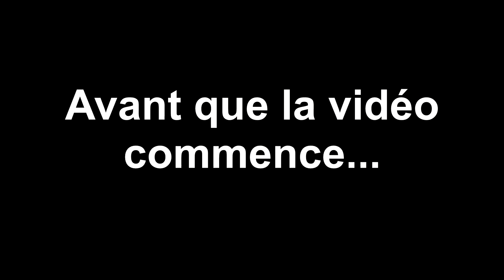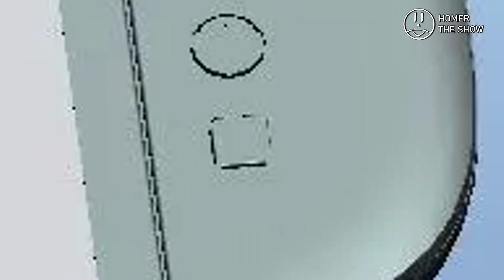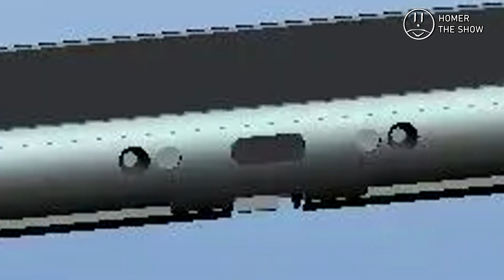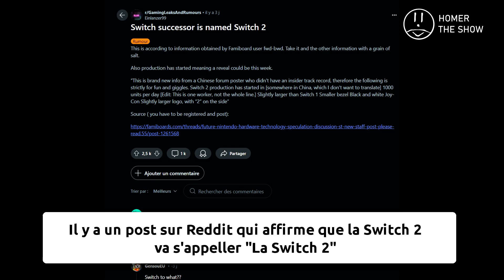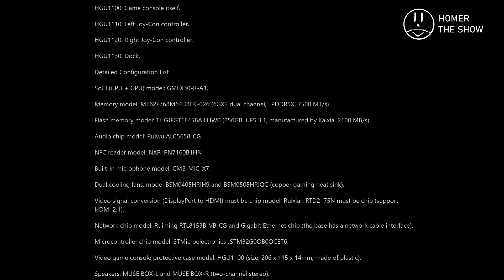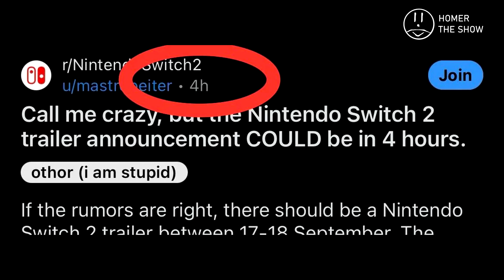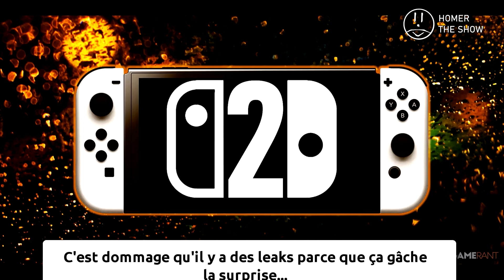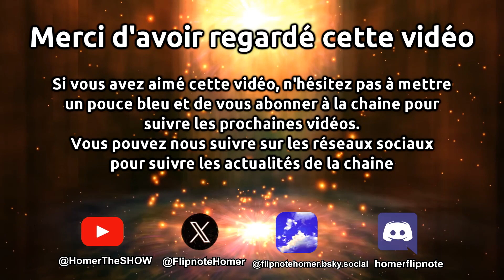La Switch 2 leaké et d'autres informations !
Dans cette vidéo nous allons parler des nouvelles informations concernant la Nintendo Switch 2.

Il y a quelques jours, la Switch 2 avait été leaké dans une usine de fabrication en Chine et donc des images de la console avait été fuité sur Internet.
Je vais vous montrer les images de la console et de l'analyser pour cette vidéo.

Concernant les images leaks de la console, je suis un peu déçu parce que ça ressemble à la première Switch et il y a pas vraiment des différences sauf pour certaines choses mais après la Switch 2 est identique à la Switch.
J'aurais bien aimé que le design de la console ne soit pas exactement la même que la Switch quand même...

Mais ce n'est pas tout, le nom officiel de la Switch 2 avait été leak et la console va s'appeller "Switch 2" 😕
Oui ce serait le nom officiel de la console mais je pense pas que la console s'appellera comme ça.

Les caractéristiques de la Switch 2 a aussi été leakés et je vais les lire dans cette vidéo.

Attention : Les leaks de la Switch 2 ne sont (probablement) pas réel donc il faut prendre ça avec des pincettes. Des gens affirment que le leak est réel mais on est pas sûr.
Nintendo n'a pas réagit concernant le leak.
Il faut attendre l'annonce officiel de Nintendo pour découvrir la nouvelle console avec le design et le nom officiel.

Également on connaît maintenant le tout premier jeu officiel de la Switch 2 qui va sortir.
C'est le jeu My Time at Evershire, qui est le premier jeu officiel de la nouvelle console de Nintendo.

Et pour finir une dernière information :
Apparemment Nintendo a invité des développeurs pour faire un meeting ou quelque chose du genre.
Des personnes pensent que c'est en rapport avec la Switch 2.

En tout cas je suis quand même très impatient de découvrir la nouvelle consle de Nintendo.
Avec les leaks de la console et ces informations, on est maintenant certains que la console sera dévoilé dans les prochains jours !
J'ai hâte de découvrir la nouvelle console de Nintendo et on le découvrira dans une autre vidéo quand Nintendo dévoilera la console dans une bande annonce ou alors dans une conférence comme certains le présagent.

Que pensez-vous des leaks de la Switch 2 ? Est-ce réel ou non ?
- Bluesky @flipnotehomer.bsky.social
Matériel utilisée pour les vidéos :
montage : Sony Vegas Pro 13
enregistrement voix : Audacity
stream : OBS Studio
miniature : Adobe Photoshop
Capture : OBS Studio, Webcam

Certain contenu appartient à Homer THE SHOW et d'autres sont des réutilisations provenant d'Internet.